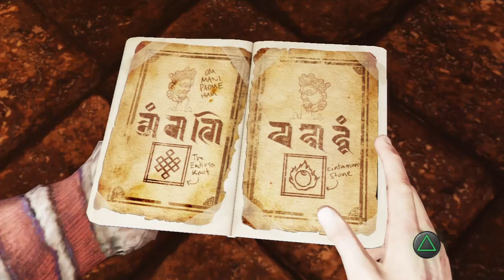Zagrajmy w Uncharted 2: Among Thieves odc. 16 - Współpraca z wrogiem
Oto szesnasty odcinek mojej serii Zagrajmy w Uncharted 2: Among Thieves. Tym razem Nate znajduje się w trudnym położeniu, bo przychodzi mu współpracować z Lazarevicem. Jest to tytuł dostępny ekskluzywnie na PlayStation 3. Gra została wydana w pełnej polskiej wersji językowej, więc zrozumienie fabuły nie powinno Wam sprawić problemu. Serdecznie zapraszam do oglądania tej serii - moim skromnym zdaniem to najlepsza, a zarazem najbardziej widowiskowa i ciekawa część cyklu Uncharted.